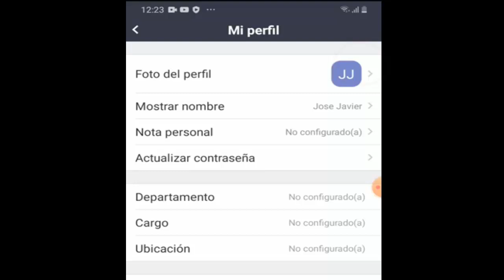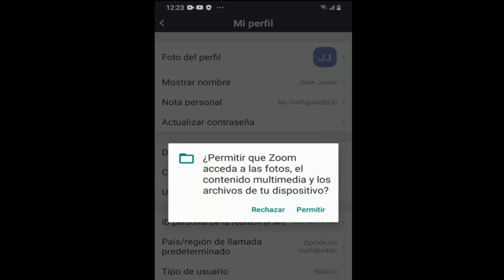Como Cambiar Foto de Perfil en Zoom paso a paso I Solución 2025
En este vídeo te ayudare a Como Cambiar Foto de Perfil en Zoom de una manera rápida y sencilla por medio de una solución que cualquier persona puede realizar

Videos Recomendados
💛 Como ACELERAR Celular. Haz esto!